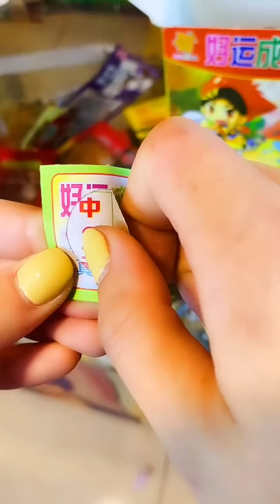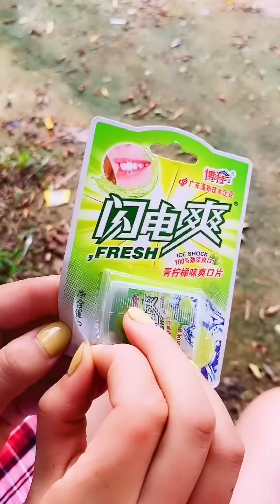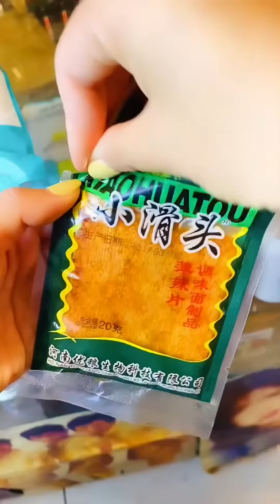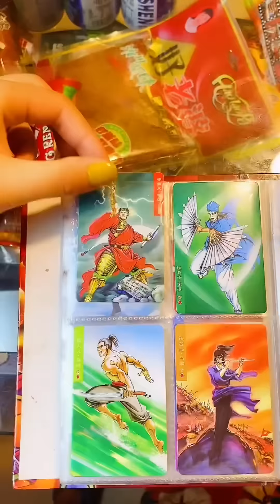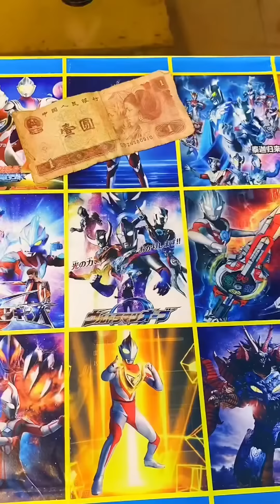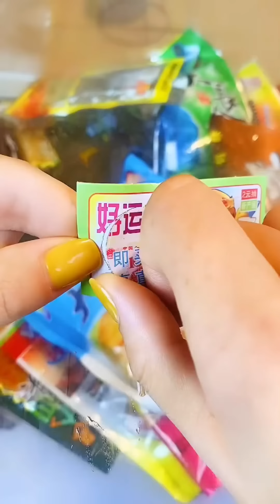吃過酸梅粉和魷魚絲的都結婚了吧？